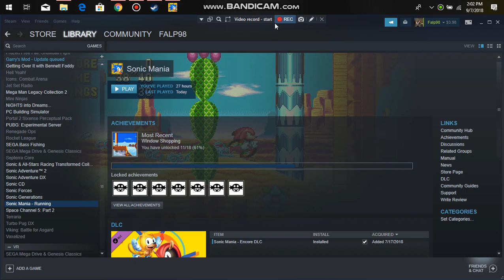SonicMania SonicManiaPlus SonicTheHedgehog Steam I BEAT THE GAME!!! Sonic SEGA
I defeat the final boss.